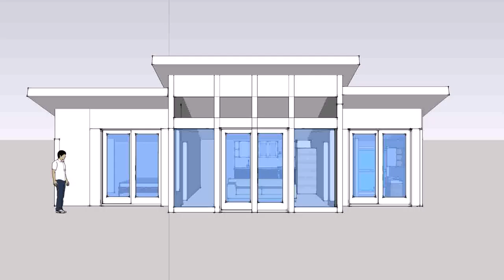Two Bedroom House Roof Plans - Gif Maker DaddyGif.com (see description)